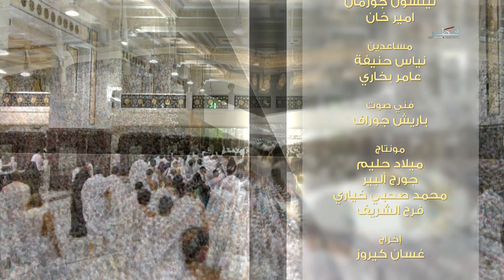أيام العشر الموسم 1 - الحلقة 8